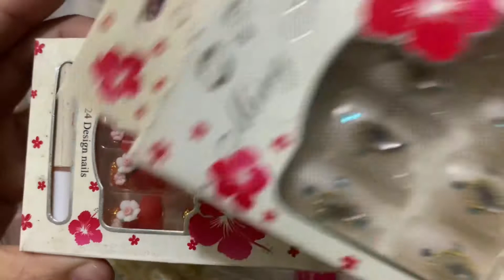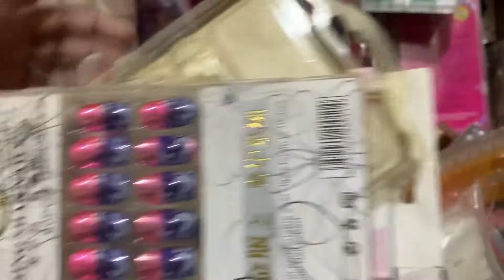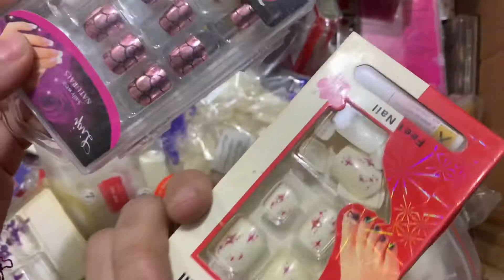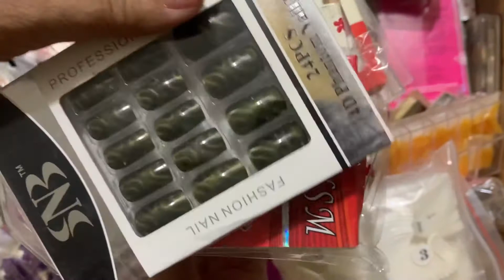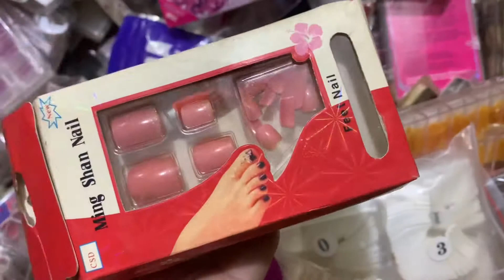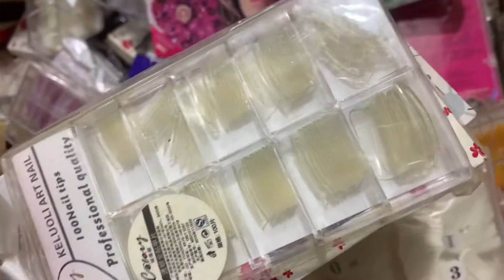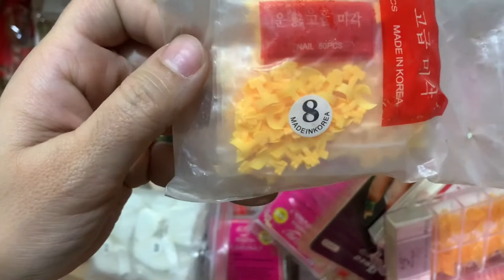Awsome Branded Fancy Mix Nails Collection | Wholesale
GiftsForsubscribers Deals & Pus Bell Icon Button For Latest Deals